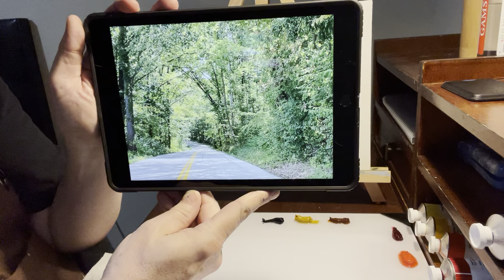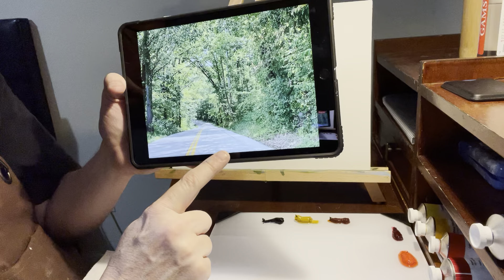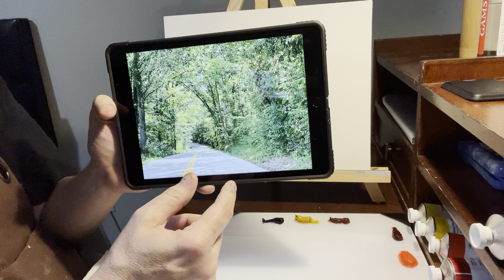You Can’t Paint Trees, Paint Abstract Shapes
Oil Painting Demonstration